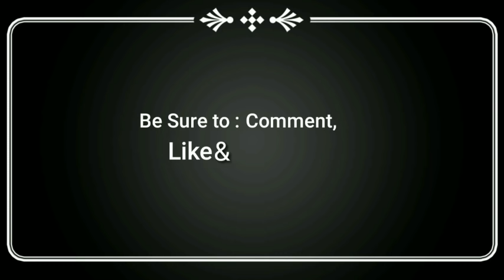charanjit singh channi, charanjit singh channi meets PM Modi, charanjit singh channi PM Modi meet,